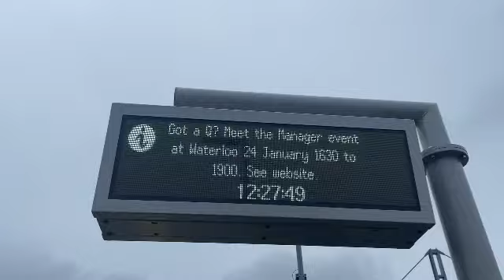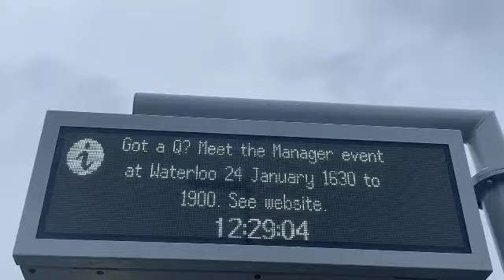13 .07 to Brokenhurst SWR